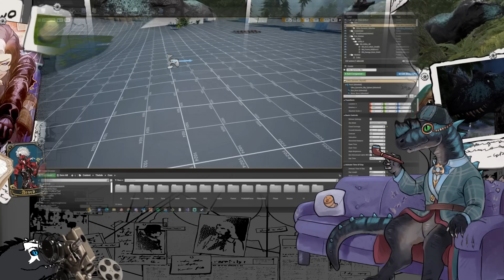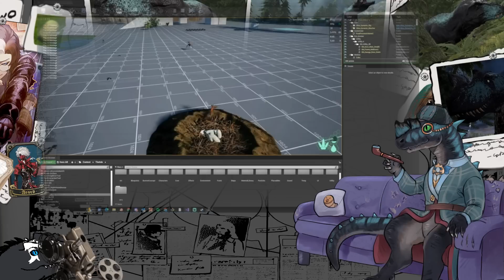The Isle News Updates: Amarok Stream Dryo Dodge, Cerato Glimpses, Pterodactylus, Mostly Compy [9-30]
I think I forgot to include/mention the grey box seen in utah is a placeholder gore thingy.

Me telling myself I will make the KF meme knowing full and well I probably won't because I'm tired. Maybe once my deadlines are done.

Anyhow, cerato sighting, dryo dodge, and all the other stuff.

Membership stuff (badges [rex, troodon, mono, cerato, fish, herrera] and deino emote) and couch cerato drawn